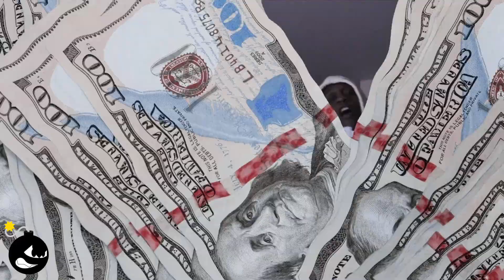Moe Bands ft BigBossTrell - Rude (Music Video) | Dir @Cannon Cam Productions | SPFX Darnell Visualz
PREVIOUS VIDEO ►

Moe Bandz ft BigBossTrell - Rude (Offical Video)

Shot By/Edited: Cannon Cam